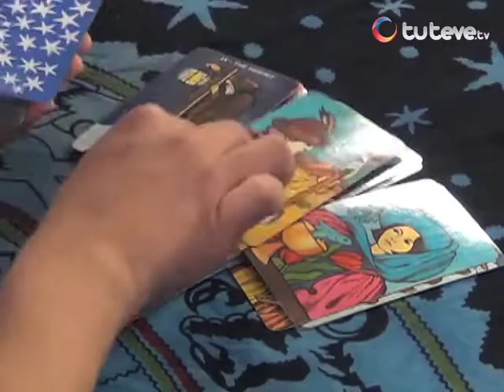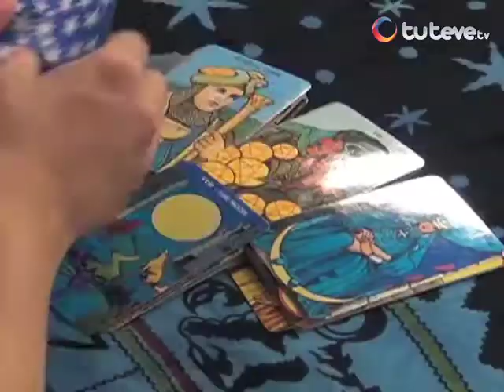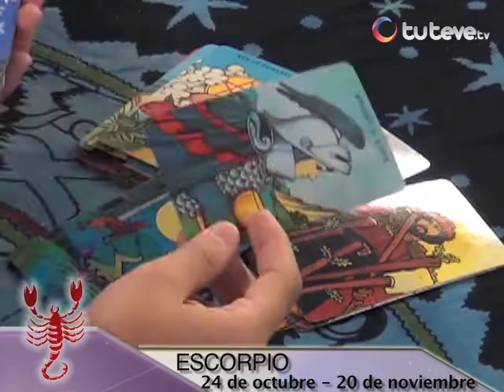Horóscopo con Jhan Sandoval 12/12/2013 (Parte 2)